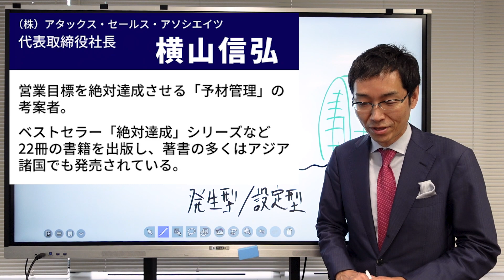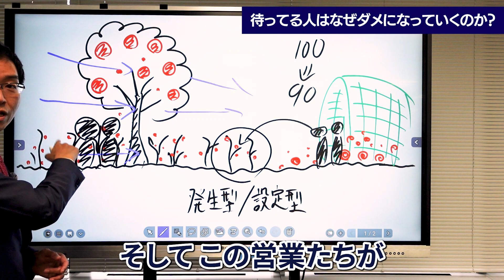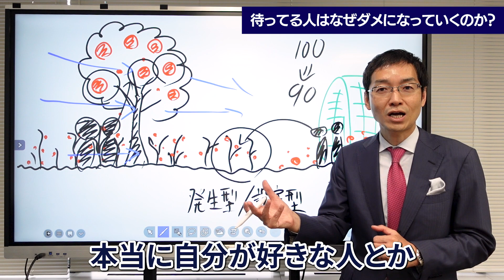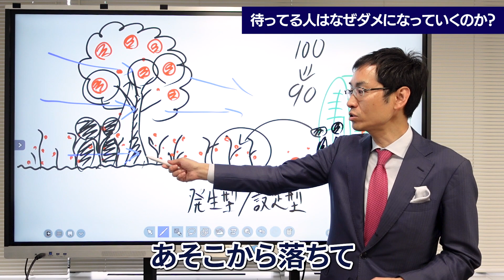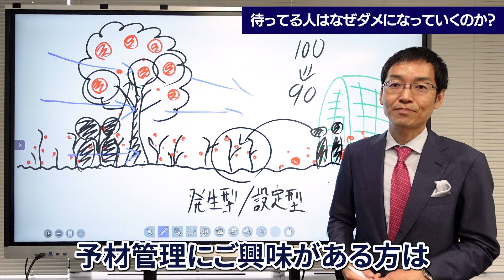【9分で解説】待っている人はなぜダメになっていくのか？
🔽「予材管理」の資料ダウンロードはこちら！

■予材管理3つの資料プレゼント（3,000人以上のセミナー受講者90％が所有）

🔽もくじ

00:12 本日のテーマ
00:31 発生型と設定型とは？
01:22 待ってる人とは？
03:38 待ってる人がダメになっていく理由
07:49 予材管理を使って設定型の営業になる